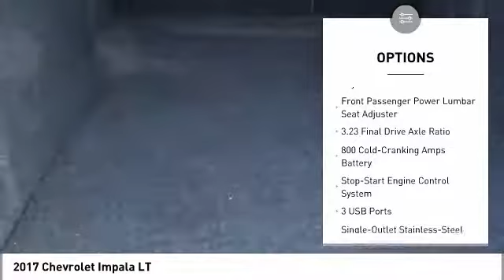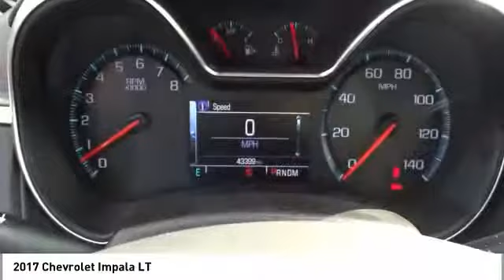2017 Chevrolet Impala LT Used PA0635R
Search Nissani Bros Acura of Culver City's online Acura dealership and browse our comprehensive selection of new cars, trucks and SUVs. Buy a new or used Acura at Nissani Bros Acura of Culver City
Culver City, Playa Vista, West LA, and Los Angeles
2017 Chevrolet Impala LT - $15998

CARFAX One-Owner. Clean CARFAX. Black 2017 Chevrolet Impala LT 1LT FWD 6-Speed Automatic Electronic with Overdrive 3.6L V6 DI DOHCbrbrWith Every Purchase or Lease of a new or used car at Nissani Brothers Auto Mall in Culver City, you will receive the following: *Complimentary Lube, Oil, and Filter Change *Complimentary Car Washes *Courtesy Loaner Vehicle *Complimentary Flat Tire Repair *Express Shuttle Service *Pre-Registered Repair Service For the as long as you OWN the vehicle!brbrbrAwards:br  * 2017 KBB.com Best Buy Awards   * 2017 KBB.com Best Family Sedans   * 2017 KBB.com 10 Most Awarded Cars   * 2017 KBB.com 5-Year Cost to Own Awards   * 2017 KBB.com 10 Most Comfortable Cars Under $30,000   * 2017 KBB.com 10 Most Awarded BrandsbrbrbrReviews:brbr  * Rides smoothly over bumps and rough roads; quiet interior at highway speeds; V6 engine provides quick acceleration; cabin looks sleek and classy; big backseat and trunk are great for carrying passengers and luggage. Source: Edmunds